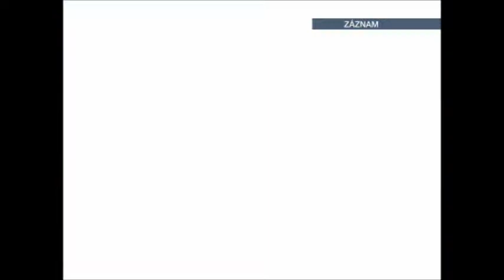NHL 09 slovenská tipsport extraliga dynasty mode 2.kolo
dnes tu máme zápasy: HC 05 Banská Bystrica 4:1 Eisbaren Berlin a HKM Zvolen 1:3 MHC Mountfield Martin